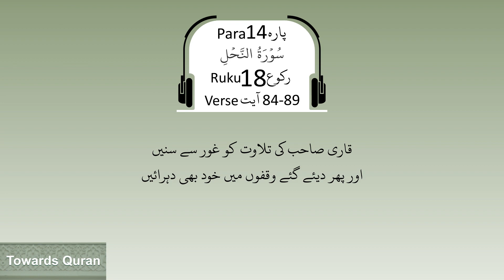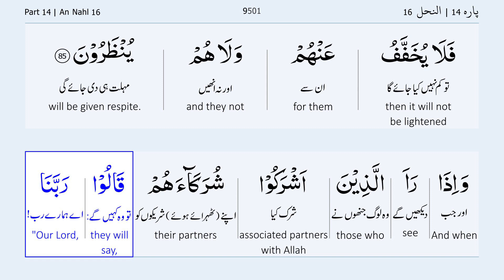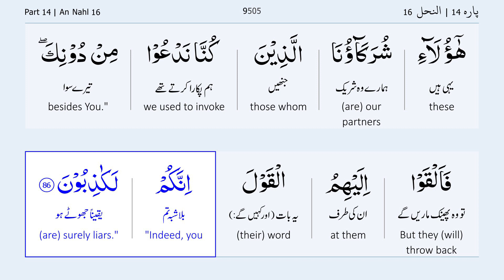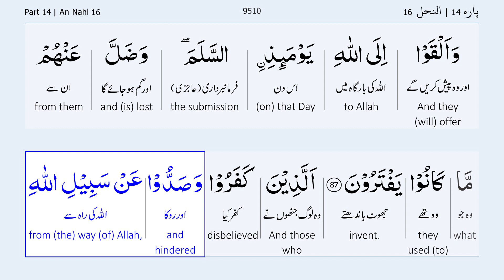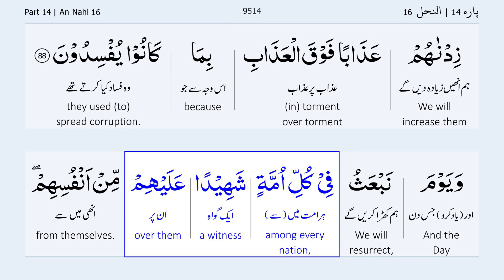Para 14 Ruku 18